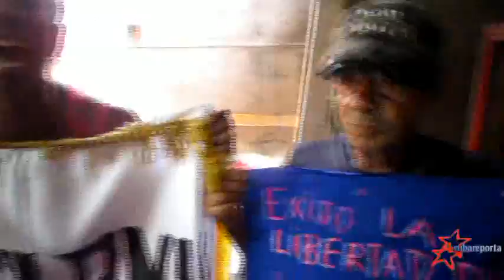La flamur combate el hambre en cuba con casuelazos